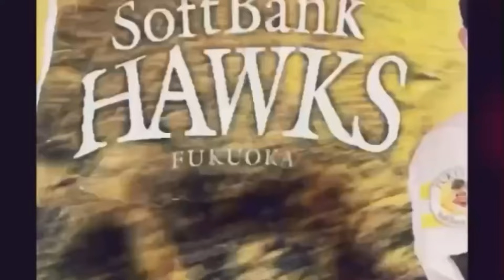【育成】 藤原大翔投手 プロ初先発デビュ！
どうも！小柳です！
ルーキー藤原投手がなんと！先発デビュー！！
今季ルーキー選手の中で最も伸び代のある
藤原投手の先発登板！結果はいかに！？